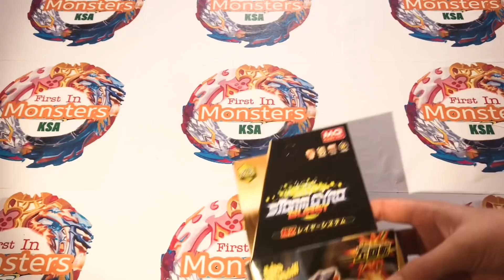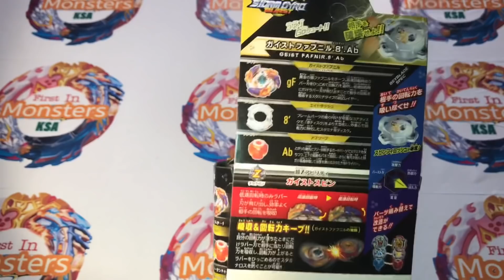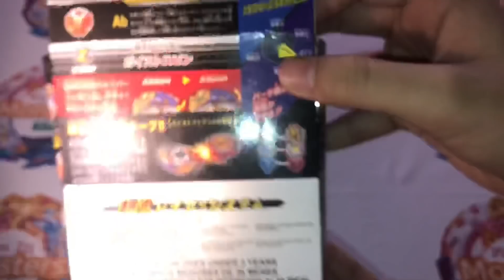فتح علبة براثن النصر المطور !!( براثن الغضب ) للاعب فريد / بي باتل برست تيربو 🔥🔥🔥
UCKKuko1IfLotLkex4fsrpZw

سناب :
abdelqader_t

سناب :
monsters-b

كلمات مفتاحية لحد يقراها 😊
بيباتل برست
مانسترز بي بليد
مونسترز بي بليد
بي بليد
بي بليد زيرو جي
بي بليد المعركة الحديدية
بي باتل برست
بي باتل بيرست
بي باتل برست ايفليوشن
افضل قناة للبي بليد
عبدالقادر
عبدالرحمن
بي بليد العاب منوعه
ضاري
فريد
ماهر
شهاب
سفيان
العين الحمراء
ماهر العين الحمراء
اللهيب المستعر
الشجاع المنتصر
الوميض اللامع
السيف القاطع
البرق الصاعق
خفاش الليل
المنجل الساحق
زعيم الوقت
سيد الوقت
الشجاع المتقد
براثن النصر
وحش الظلام
سليم
بارع
الدوامة الجارفة
اللهيب الاسطوري
اللهيب الناري
ماهر العين الحمراء
العقاب الناري
غسان
حصان المجرة
التنين المذنب
الليث الضاري
افضل قناة بي باتل برست
ماستر بي بليد
ضاري لؤي
افضل بي بليدر
بلابل
تنين العصف
مجدي
اللحاء المتجدد
العاب اطفال
سبيستون
سبايستون
ام بي سي ٣
كرتون نتورك
كرتو نتورك
الاقراص الدوارة
بي باتل برست ايفليوشن الحلقة ١٦
بي باتل برست ايفليوشن الحلقة ١٧
بي باتل برست ايفليوشن الحلقة ١٨
بي باتل برست ايفليوشن الحلقة ١٩
بي باتل برست ايفليوشن الحلقة ٢٠
بي باتل برست ايفليوشن الحلقة ٢١
بي باتل برست ايفليوشن الحلقة ٢٢
بي باتل برست ايفليوشن الحلقة ٢٣
بي باتل برست ايفليوشن الحلقة ٢٤
بي باتل برست ايفليوشن الحلقة ٢٥
بي باتل برست ايفليوشن الحلقة ٢٦
بي باتل برست ايفليوشن الحلقة ٢٧
بي باتل برست ايفليوشن الحلقة ٢٨
بي باتل برست ايفليوشن الحلقة ٢٩
بي باتل برست ايفليوشن الحلقة ٣٠
بي باتل برست ايفليوشن الحلقة الاولى
بي باتل برست ايفليوشن الحلقة الاخيرة
انفنتي نادو
سوبر ويسكر
انفينتي نودو
INFINITE nado
ديلفر ميكا
كولد شادو
حلبة النادو
بلابل
سبيستون
بارع
ماجد
العين الحمراء
beyblade#
اللهيب الاسطوري